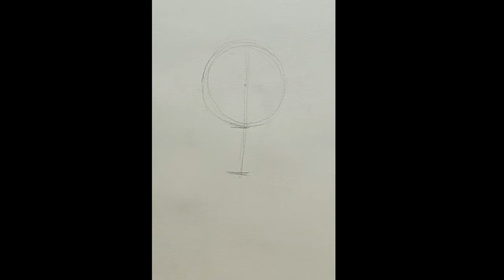【Sketch Technique】Jin Tsheng Wu Portrait - Techniques 35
I hope you enjoy it. If you do, please consider leaving a comment and a 'like', it goes a long way to help the channel get seen.

# drawing#shading # portrait drawing # portrait #